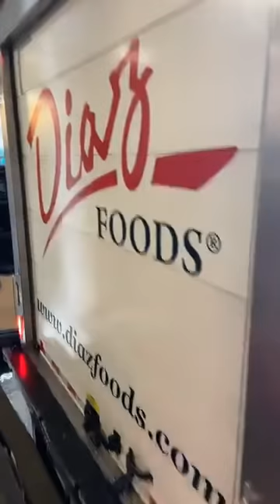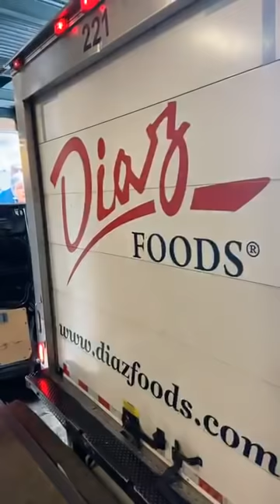Solidaridad de empresa latina en Georgia en medio de la crisis de Covid-19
La empresa Diaz Food localizada en en Georgia ha realizado un gesto humanitario de gran corazón, donando alimentos a personal médico en el hospital Grady, personas que se encuentran luchando contra el virus reciente que ha afectado a todo el planeta.

Cinco muertes adicionales fueron atribuidas al coronavirus en las últimas horas en Georgia, con un total de 25, con 770 casos confirmados reportados en todo el estado, según funcionarios de salud.

Por favor permanezcan en sus hogares, debemos evitar a toda costa el contagio del covid-19, acatemos las instrucciones que nos han recomendado.